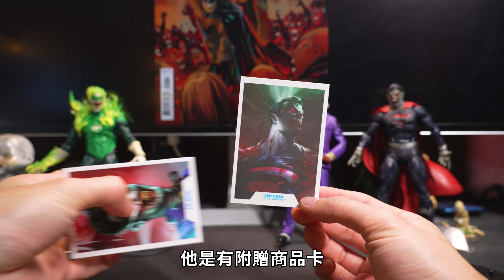【麥法蘭玩具】吸血鬼化 超人、小丑、綠燈俠 Superman/Joker/Green Lantern as Vampire｜McFarlane Toys DC Multiverse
麥法蘭出的變體版個人覺得基本上都比原版的造型更細緻。
不論在頭雕的細節還是其他質感設計都是非常不錯的！
特別喜歡這次吸血鬼系列的角色，每一隻都值得細細觀賞，CP值相當高！

本系列會以麥法蘭玩具出產的DC MULTIVERSE系列公仔為主。
若內容有對其他廠家的反面觀點也僅是個人觀點，並非專業分析。
未來持續拍攝新公仔開箱影片再分享上來，希望大家喜歡！
只要可以玩都是好玩具，大家一起玩玩具！

拍攝器材：Sony A7S3、Sony 24-105 F4
收音器材：Godox Movelink M2